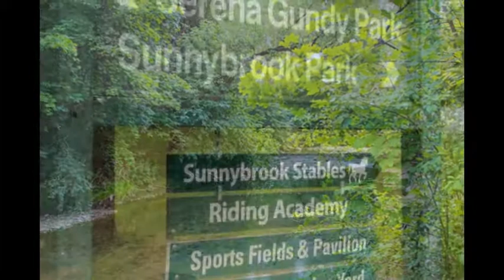101-1103 Leslie St, North York, ON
Real Estate Photography by gtatours.ca